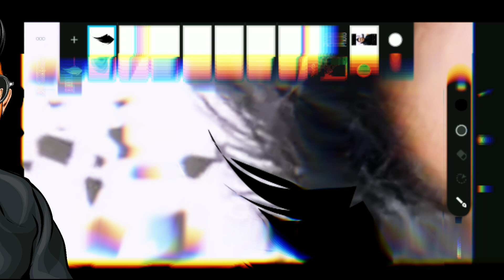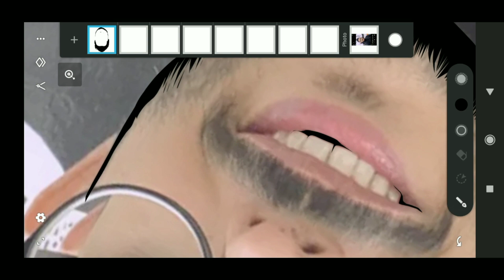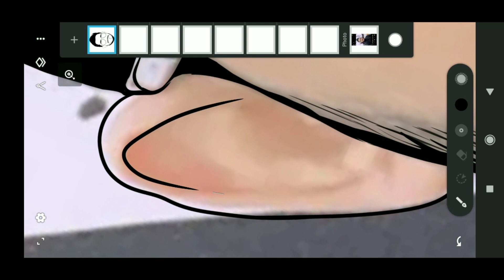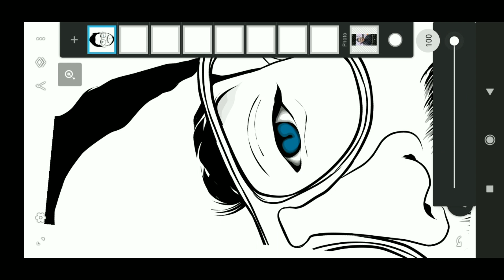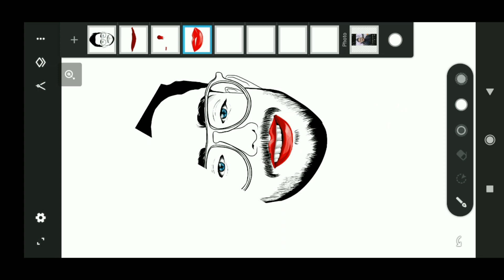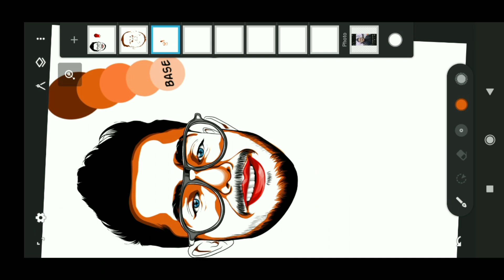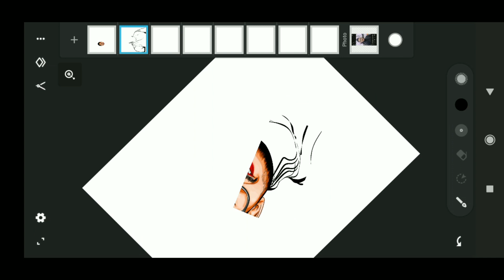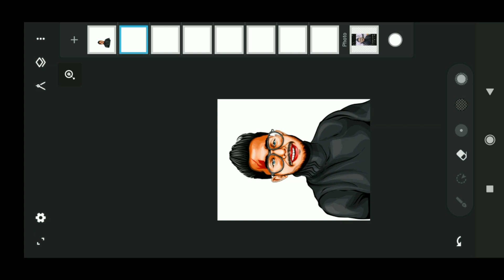LEARN HOW TO MAKE VECTOR ART LIKE TEJASILLUSTRATOR || BY RUPESH ILLUSTRATOR..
LEARN TEJASILLUSTRATOR VECTORART|| TUTORIAL|| CARTOON PORTRAIT..

Watch video until end and learn everything properly in vector art .!!!